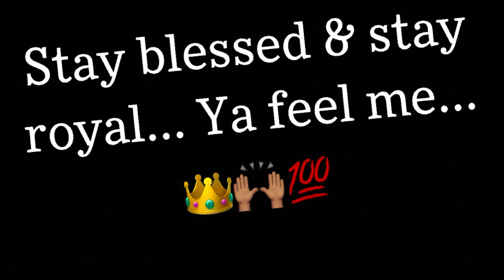I Might Have Autism…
Hey YouTube family… I’m back with another video… Once again, it’s just another random video of me ranting about things that no one else, but me cares about lmao 🤦🏾‍♂️🤣 Anyways, let me know what you guys think about what I’m saying… Do you think there could be some validity to it?

Also… Another thing I forgot to mention in the video is that I have daily routine’s & tradition’s that I have to follow every step of the way through or my entire day will be affected… The smallest trigger or change to my routine can literally send me into a spiraling depression for the rest of the day!! Smh 🤦🏾‍♂️